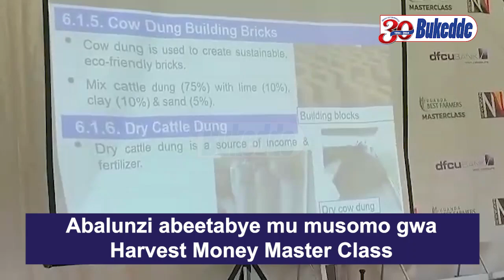Abalunzi abeetabye mu musomo gwa Harvest Money Master Class